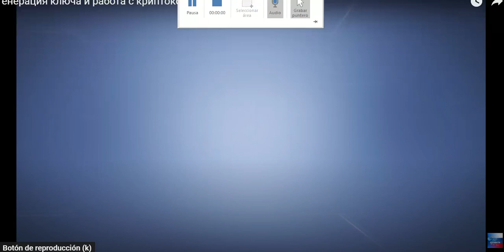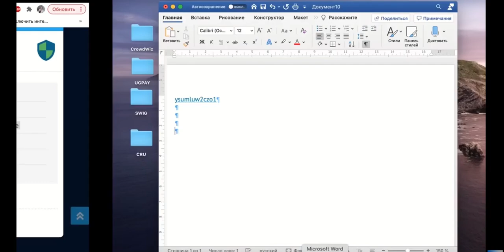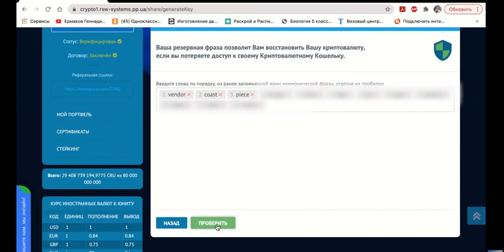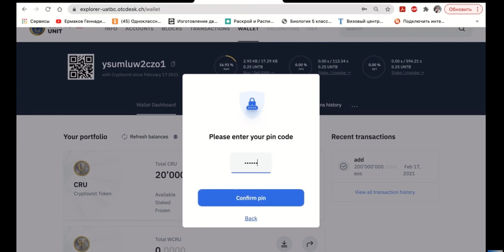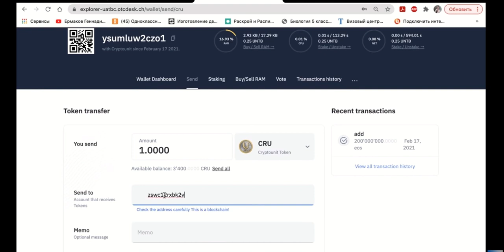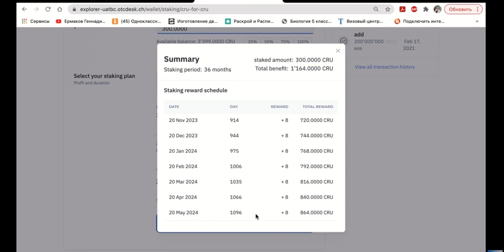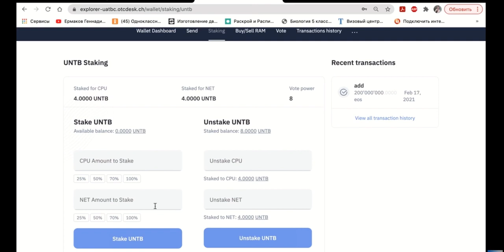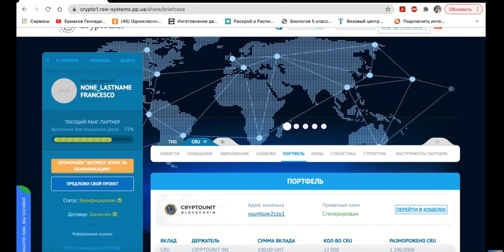Como crear la billetera en Blockchain CRYPTOUNIT by Maria Antonenko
INSTRUCCIONES EN VIDEO SOBRE CÓMO TRABAJAR CON UNA BILLETERA CRIPTOGRÁFICA EN LA CADENA DE BLOQUES CRYPTOUNIT

En anticipación al lanzamiento tan esperado de la cadena de bloques Cryptounit, compartimos con ustedes una instrucción en video grabada por la jefa de implementación de tecnologías blockchain, Maria Antonenko.

Qué analizaremos:

Trabaje en su cuenta personal CRU
• Recibimos y guardamos la dirección de su billetera criptográfica
• Generación de una clave de acceso (frase de respaldo / frase semilla / código mnemónico)
• Copie y guarde de forma segura la frase inicial
• Confirmando la frase semilla
Trabaja en una billetera criptográfica

• Autorización de billetera criptográfica
• Cree un PIN complejo (6 caracteres)
• Descripción general de las operaciones disponibles en una billetera criptográfica
• Enviar tokens CRU a otra billetera
• Replanteo de CRU
Ya estamos preparando un texto de instrucción detallado y lo publicaremos en un futuro muy cercano.